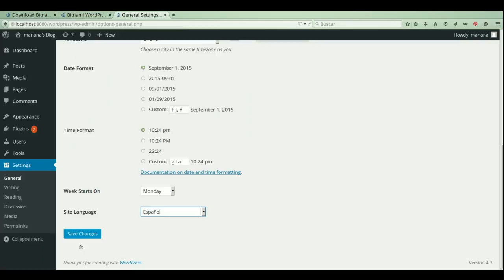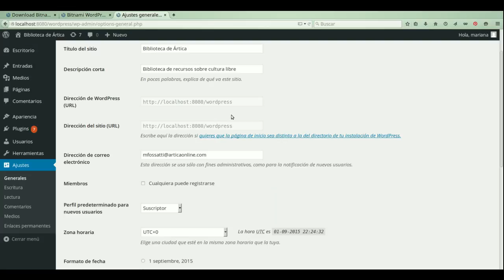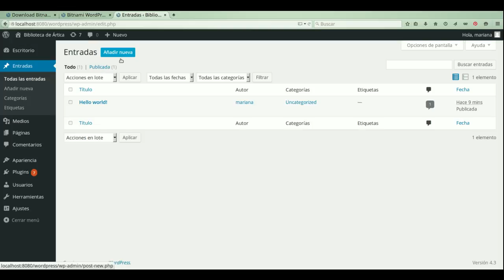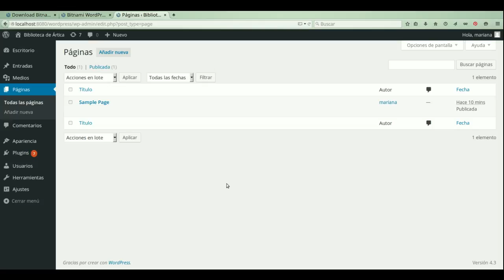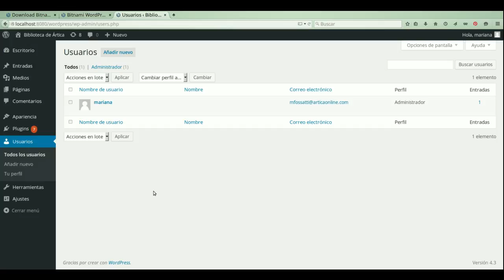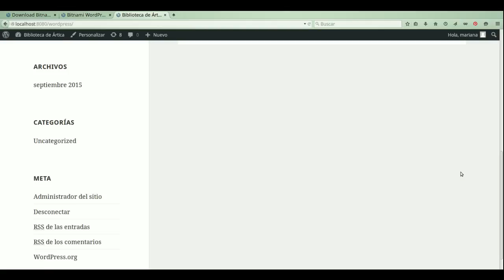WordPress: recorrido por el Escritorio